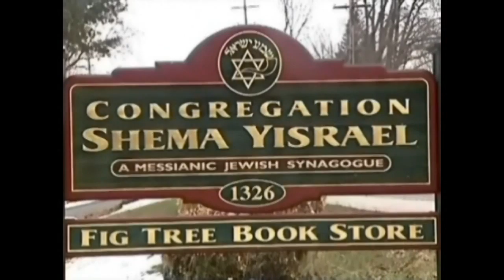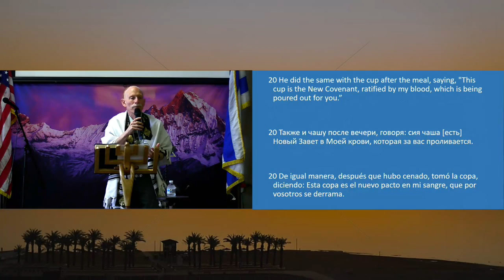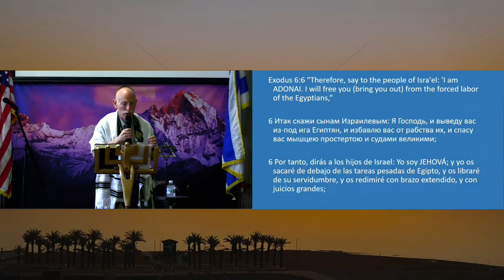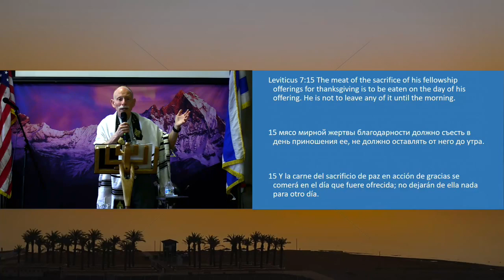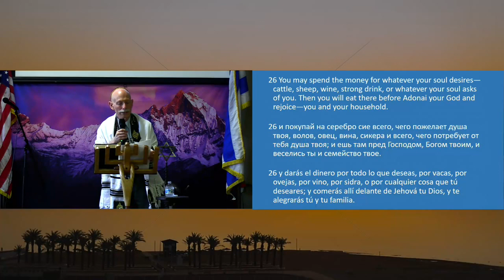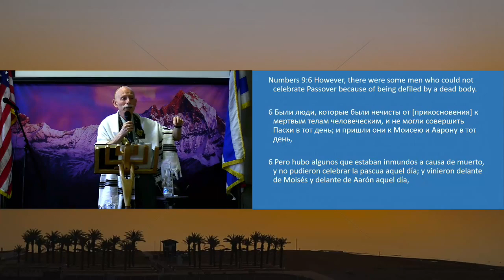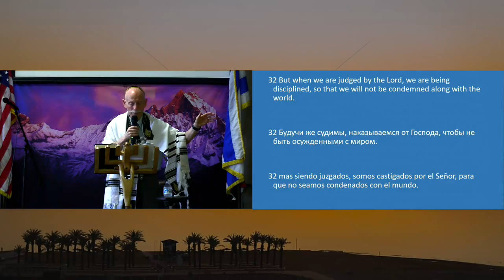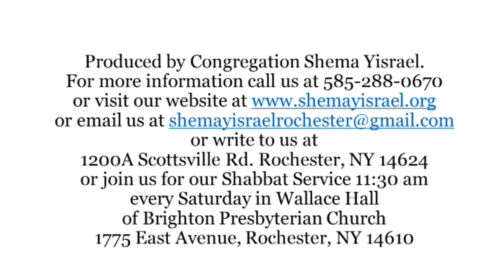The Jewish Roots of the Lord's Supper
How is the Lord's Supper or communion connected to the traditional Jewish Passover Seder?  What does it mean to eat "before the Lord"?  How does the Lord's Supper renew the New Covenant?  Why does the New Covenant need to be renewed?  Rabbi Jim answers these questions and more in this teaching given on August 15, 2020 the 25th of Av, 5780.  To learn more about or from Congregation Shema Yisrael visit our Facebook